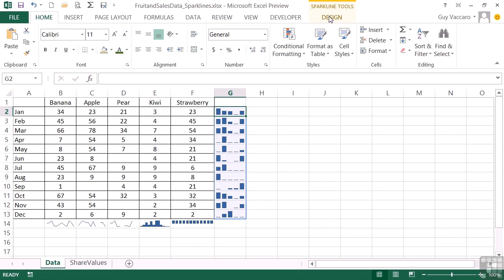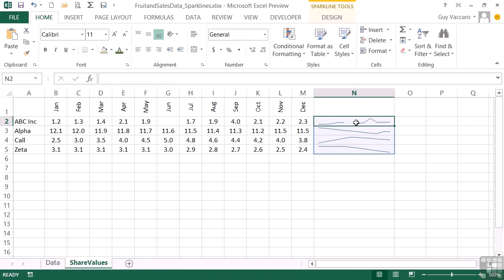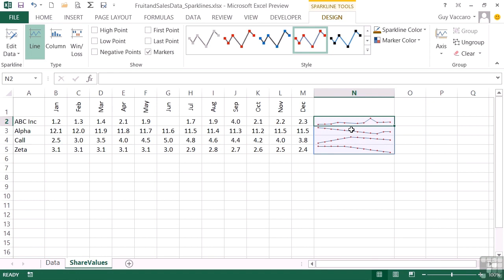0503 Dealing With Empty Cells | EXCEL FULL COURSE | InfiniteSkills Advanced.Microsoft Excel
Infinite Skills Learning Microsoft Excel Teach you all what you should learn about Excel. You can follow with the videos after downloading the working files (Down Link), the Course include:

0101.Getting Started With Microsoft Excel
0102.The Excel Workbook Explained
0103.Signing Up For Your Own Free SkyDrive
0104.Customize The Quick Access Toolbar
0105.Using The Included Working Files
0106.About The Author
0201.Creating And Saving A New Workbook
0202.Opening Workbooks And Save As Options
0203.Saving And Opening SkyDrive Files
0204.Navigating An Excel Workbook
0205.Adding And Removing Worksheets
0206.Renaming Copying And Moving Worksheets
0301.Entering Text, Numbers, And Dates
0302.Entering Numbers As Text
0303.Editing The Contents Of A Cell
0304.Undo And Redo Actions
0305.Cut, Copy, And Paste
0306.Dragging And Dropping Cells
0307.The Fill Handle
0308.Inserting And Deleting Cells Columns And Rows
0309.Changing Column Widths And Row Heights
0310.Hiding And Un-Hiding Columns And Rows
0311.Searching For Values In A Workbook
0401.Getting Started With Basic Math Formulas
0402.Order Of Operation With BODMAS
0403.Introduction To Basic Formulas
0404.Copying Formulas And Functions
0405.Displaying Formulas On A Worksheet
0501.Selecting Cells For Formatting
0502.Modifying Typeface Font, Size, And Colour
0503.Merging And Wrapping Cell Contents
0504.Using Number Formats
0505.Cell Content Alignment And Orientation
0506.Adding And Removing Borders From A Selection
0507.Applying A Date Format To A Cell Or Range
0508.The Format Painter
0509.Finding And Replacing Formats
0510.Clearing Cell Contents Vs Clearing Cell Formatting
0601.Worksheet Navigation And Coloured Worksheet Tabs
0602.Moving Or Copying Worksheets Within And Between Workbooks
0603.Viewing And Scrolling Multiple Workbooks At The Same Time
0604.Hiding And Un-Hiding Sheets
0605.Modifying More Than One Worksheet At A Time
0701.Using Print Titles And Print Areas
0702.Paper Size, Orientation, Margins, And Scaling Options
0703.Creating Headers and Footers
0704.Using The Page Break And The Page Layout Views
0705.Printing A Range Of Cells
0706.Running The Spell Checker
0707.Controlling Most Print Settings In One Place
0801.The Sum Function
0802.Copying Formulas And Functions
0803.Other Mathematical Functions
0804.Useful Count Functions
0805.Absolute Referencing Explained
0806.Formulas Across Worksheets
0807.3D Referencing
0808.Making Use Of Named Cells And Ranges
0901.Enhancing Worksheets Using Themes
0902.Adding, Editing, And Deleting Comments
0903.Creating Your Own Autofill List
0904.Converting Data To A Table For Formatting
1001.Activating And Deactivating Worksheet Protection
1002.Protecting Part Of A Worksheet To Aid Data Entry
1003.Password Protecting The Whole Workbook
1101.Using The 2013 Templates
1102.Creating And Using Your Own Template
1201.Obtaining And Inserting Online Images
1202.Using SmartArt Graphics
1203.Inserting Shapes And Screenshots
1204.Formatting Graphical Objects
1205.The Stacking Order
1206.Grouping Multiple Objects Together
1207.Using Graphical Objects And Mathematical Formulas
1301.The New Recommended Charts Option
1302.Create A Chart Using The Long Or The Short Method
1303.Formatting A Chart With The 2013 Shortcut Options
1304.Modifying The Chart Type
1305.Formatting Chart Elements
1306.Adding A Trendline
1307.The Pie Chart In Detail
1308.Mini Graphs Sparklines
1401.Fixing On Screen Rows And Columns
1402.Fixing Print Rows And Columns
1403.Sorting Data In Excel
1404.Filtering Data To Reduce Dataset Size
1405.Removing Duplicate Entries In The Data
1406.Adding Subtotals To A Worksheet Of Data
1407.Using Text To Columns Effectively
1408.Linking To Data On A Webpage
1501.Using An If Formula
1502.Use Of The If Function To Hide Excel Error Messages
1503.Datedif A Useful But Hidden Formula
1504.Text Manipulation Using Functions
1505.Use The Text Function To Format Numbers
1506.Date Manipulation Functions
1507.Introducing Sumif, Countif, And Averageif
1508.Use Of Rank To Calculate Placings
1509.Flash Fill The Magic Touch
1601.Altering Cell Appearance Based On The Cell Value
1602.Displaying Data Bars, Color Scales, Or Icon Sets
1603.Using Top And Bottom Rules For Formatting
1604.Creating A Formatting Rule From Scratch
1605.Managing The Conditional Formatting Rules
1701.The New Office Apps For Excel 2013
1702.Ready To Go Advanced